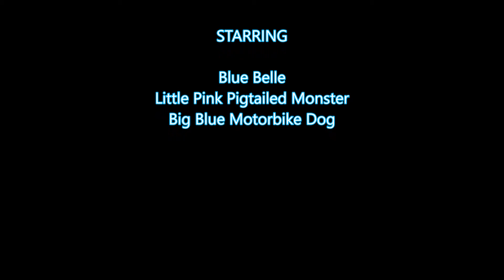25 August - Family Motorbike Ride - Part 7